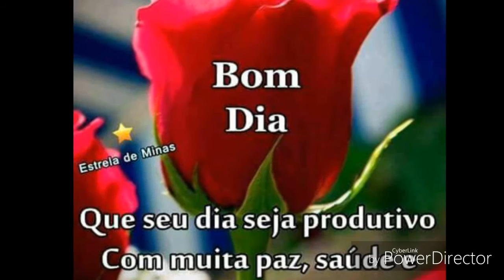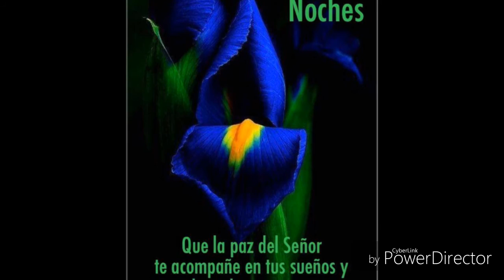Paulina Callisaya-ch'uuy ch'uuy jhilata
Audio original Paulina